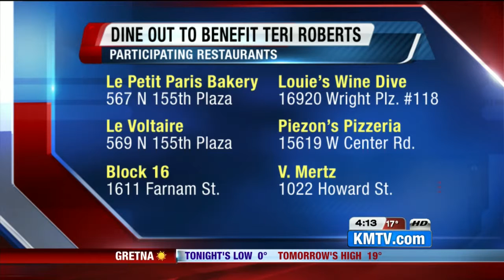Community fundraiser for Andrea Kruger's mother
How you can help by going on to dinner